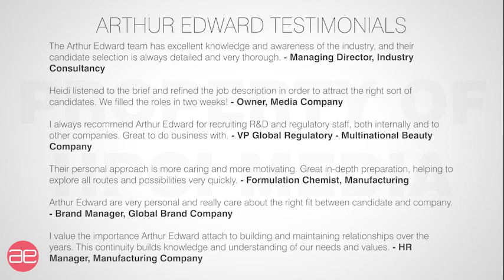Arthur Edward in conversation with Cosmetics Business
Watch Arthur Edward founder, Heidi Bannister and Recruitment Director, Ana Filipa Calado in conversation with Cosmetics Business. We discuss the benefits of using a recruitment agency (or the risks of not using one!) and just some of the things we've learnt in Arthur Edward's first 18 years.